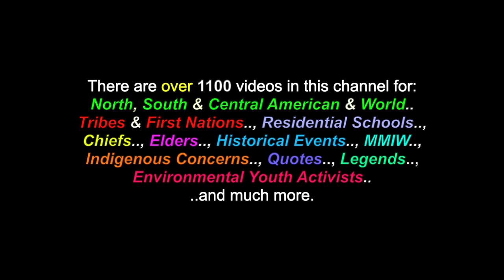I Saw Santa: *Sung In Anishinaabe - Ojibway Community Story Strategies Singers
This is a video for the song: "I Saw Santa", sung in the Anishinaabe language, by Ojibway Community Story Strategies singers. There are also videos in this channel for many more North, South & Central American Tribes & First Nations, Chiefs, Residential Schools,  Elders, Historical Events, Indigenous Concerns, Quotes, Environmental Youth Activists.. and much more.

Many Thanks & Much Respect To: The Anishinaabe &Ojibway Peoples..; All The Good Santas : ) ..; All Of You..; OJIBWAY COMMUNITY STORY STRATEGIES.. and to all the other brothers and sisters who have contributed to this video with photos and/or, in any other way.

"Minobii Niibaa-Anama'e-Giizhigad!"